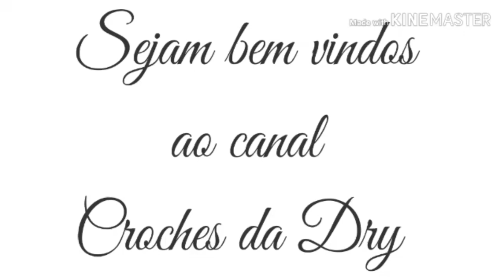PASSO A PASSO TAMPA DO VASO FLOR ROSANGELA (Parte 3)